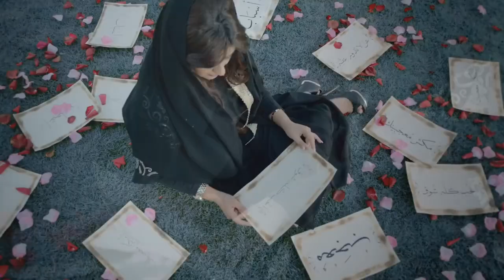شيلة رقص || يابنت الفخر يالجوهره نوري الميدان | الشيله الي رقصت عليها ام العروسه | باسم ام خليل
زفـــــــات امـــــــــــيرة الخـــــــــيال | AMIRAT ALKHAYAL
للطلب والاستفــــسار
رابط الواتساب مباشر
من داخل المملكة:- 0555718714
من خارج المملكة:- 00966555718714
اعمــــــــــــــــــــــــــــــــــــالـــــــــــــــــــــــــــــــــــــــنا
⚪زفات تنفيذ جديـــــــد .
⚪زفات حسب الطلــب
⚪زفات بالاسمـــــــــــــاء
⚪ زفات حصريــــــــــــــه
⚪زفات عـــــــــــــــــــوس
⚪زفات معـــــــــــــــــرس
⚪زفات تــــــــــــــــــــخرج
⚪اغاني ذكـــــرى زواج
⚪زفات مواليـــــــــــــــد
⚪شيلات زواج
⚪شيلات زواج
⚪شيــــــلات  تخـــــرج
⚪شيــــــلات  موالــــــــــــيد
⚪شيــــــلات ترحيـــــــبية
⚪شيــــــلات  ام العـــــــــــــــــــــروس
⚪شيــــــلات ⚪شيــــــلات  ام العــــــــــــــــــــريس
⚪شيــــــلات ترقـــــــــــــــــــــــية
⚪شيــــــلات  تخرج عســــــــــــــــــكري
⚪شيــــــلات  انتــــــــــاج جميــــــــــــــــــع الزفــــــــــــات والشــــــــــــــلات لجميـــــــــــع المنـاسبات
⚪شيلات متنـــــــــوعه
زفـــــــــــــــــــــــات
رقص ام العروس,
رقص ام العروس والعروس,
رقص ام العروسة,
رقص ام العروس والعريس,
اغاني رقص ام العروس,
شيلات رقص ام العروس,
احلى رقص ام العروس,
اغاني رقص مع ام العروس,
ام العروسه هلهلي رقص رقص الاولى,
ام العروس تصميم رقص,
رقص ام العروس يغني,
رقصة ام العروس وحبايبها,
رقص مع ام العروس,
رقصة مع ام العروس,
رقصات ام العروس,
رقص ام عروسه,
رقص ام العروس مصريه,
رقص ام العروس لبنتها,
رقص ام العروس للمعازيم,
رقص ام العروس للعريس,
ل ام العروس,
رقص ام العروس كتابه,
رقص ام العريس والعروس,
رقص ام العروس قران,
رقص ام العروس قرانيه,
رقص ام العروس قراني,
رقص ام العروس فلسطينية,
رقص أم العروس,
رقص ام العروس غزالة,
رقص ام العروس غريبة,
رقص ام العروس غريبه,
رقص ام العروس غزال,
رقص ام العروس غزلان,
رقص ام العروس عراقية,
رقص ام العروس ظليم,
رقص ام العروس ظهرت,
ام العروس رقص,
رقص ام العروس طربيات,
رقص ام العروس طق,
رقص ام العروس طرب,
رقص ام العروس ضحك,
رقص ام العروس صينية,
رقص ام العروس صارت,
رقص ام العروس شيله,
رقص ام العروس شاشه سوداء,
رقص ام العروس زفوها,
رقص ام العروس ردح,
رقص ام العروس رقص,
رقص ام العروس راشد الماجد,
رقص ام العروس ذهبان,
رقص ام العروس ذكريات,
رقص ام العروس ذا فويس,
رقص ام العروس ذهب,
رقص ام العروس ذكرى,
رقص ام العروس ذهبي,
رقص ام العروس دي جي,
رقص ام العروس دبكة,
رقص ام العروس خليجيه,
رقص ام العروس حسين الجسمي,
رقص ام العروس حسن شاكوش,
رقص ام العروس حلو,
رقص ام العروس جديد,
رقص ام العروس جديده,
رقص ام العروس ثقيل,
رقص ام العروس ثلث,
رقص ام العروس ثلثه,
رقص ام العروس ثاني,
رقص ام العروس تصميم,
رقص ام العروس تركيه,
رقص ام العروس بدون موسيقى,
رقص ام العروس بدون ايقاع,
رقص ام العروس
شيلة العروس الفارقه,
شيلة العروس,
شيلة العروس الفارقه هيا,
شيلة العروس الفارقه كامله,
شيلة العروس الفارقه قسم,
شيلة العروس الفارقه طويله,
شيلة العروس الفارقه ضاري,
شيلة العروس الفارقه ضحك,
شيلة العروس الفارقه شاشه سوداء,
شيلة العروس الفارقه شيله,
شيلة العروس الفارقه زواج,
شيلة العروس الفارقه ذهبيه,
شيلة العروس الفارقه ذهب,
شيلة العروس الفارقه ذا فويس,
شيلة العروس الفارقه ذكر,
شيلة العروس الفارقه خالد عبدالرحمن,
شيلة العروس الفارقه حالات واتس,
شيلة العروس الفارقه حالات واتس اب,
شيلة العروس الفارقه جدا,
شيلة العروس الفارقه جديد,
شيلة العروس الفارقه ثابت,
شيلة العروس الفارقه ثابته,
شيلة العروس الفارقه تصميم,
شيلة العروس الفارقه بدون موسيقى,
شيلة العروس الفارقه بطيء,
شيلة العروس الفارقه 00,
شيلة العروس الفارقه 02,
شيلة العروس الفارقه 007,
شيلة العروس الفارقه 001,
شيلة العروس الفارقه 10,
شيلة العروس الفارقه 2021,
شيلة العروس الفارقه 2020,
شيلة العروس الفارقه 30,
شيلة العروس الفارقه 40,
شيلة العروس الفارقه 41,
شيلة العروس الفارقه 50,
شيلة العروس الفارقه 52,
شيلة العروس الفارقه,
شيلة العروس الفا
شيلة العروس الفارقه 6
شيلة العروس الفارقه ,
شيلة العروس الفارقه 61,
شيلة العروس الفارقه 70,
شيلة العروس الفارقه 72,
شيلة العروس الفارقه 71,
شيلة العروس الفارقه 80,
شيلة العروس الفارقه 9
شيلة العروس الفارقه
شيلة العروس الفارقه